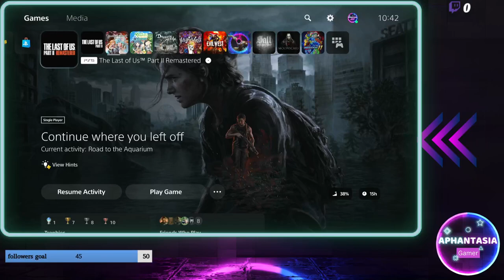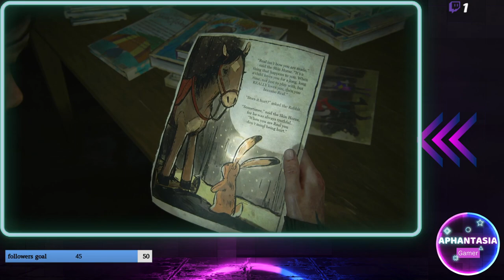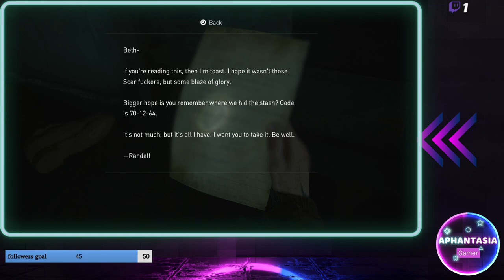The Last of us part 2 Remastered part 11 full playthrough